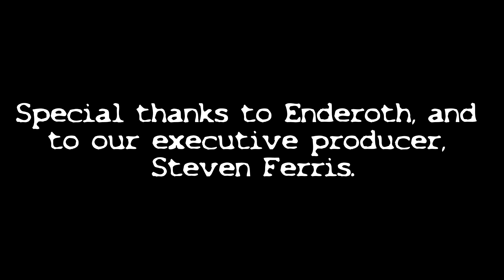Deadly Salvage Ep1: Easy Start - Remastered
Engineer Benjamin Detrevni arrives aboard Artemis, a private salvage vessel for a short term contract.

We were dissatisfied with the state of the initial episode of Deadly Salvage, so we decided to fix it! We fixed the resolution, updated the music and even added a few new shots. Enjoy!

Characters:
Artemis - Naburine (Ball&ChainGaming)
George Koenig - Anonymous (prefers to not be credited)
Benjamin Detrevni - DirectedEnergy (Ball&ChainGaming)

Additional thanks:

Enderoth (puppeteering remaster)

All footage recorded in Space Engineers

Like what you see? Consider becoming a Patron!